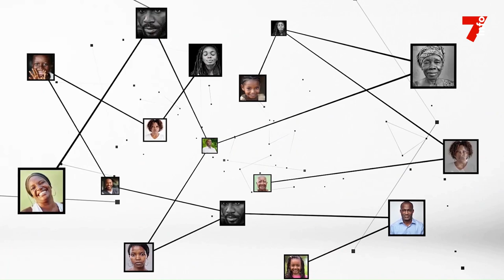Alassane Ouattara : "Je vous souhaite Mr le Premier ministre du succès pour votre mission "